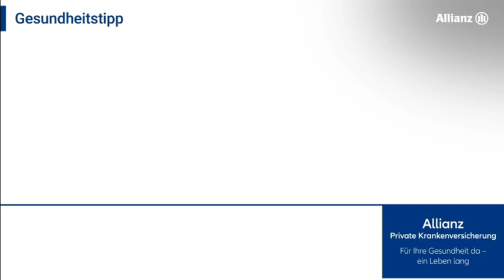Feinmotorik mit Felix Neureuther: Gehirngymnastik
Das Video enthält einen Gesundheitstipp für Allianz-Versicherte und alle Interessierte mit dem ehemaligen Weltklasse-Skifahrer Felix Neureuther. Der Clip läuft aktuell bundesweit an U-, S- und Fernbahnhöfen sowie Einkaufszentren. Das Video enthält keinen Ton.

Gehirngymnastik
Kleine Runde „Gehirngymnastik“ mit Felix gefällig?
Spätestens beim Handwechsel werden Sie bemerken: Gar nicht so einfach ;-)!